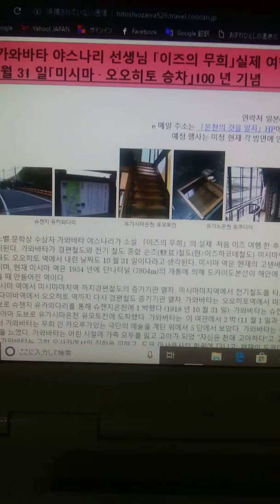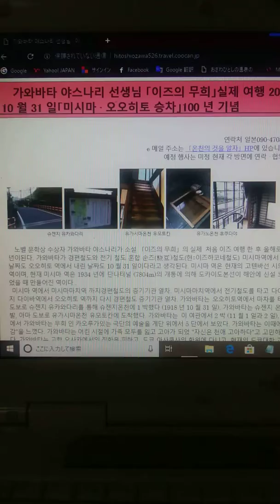가와바타 야스나리 선생님 이즈 내방 100 년 기념의 안내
가와바타 야스나리 선생님 이즈 내방 100 년 기념의 안내입니다.
가와바타 야스나리 선생은 어린 시절에 가족 모두를 잃고 고아가되었습니다. 고향 인 오사카에서의 생활이 정신적으로 괴로운 때문에, 도쿄 대학 교양 학부에 입학했습니다. 그러나 고독 증이 이어졌다 때문에 마음의 세탁을 위해 이즈 반도 여행을 나왔습니다. 그곳에서 만 12 ~ 13 세의 무희 카오루와 만났습니다. 문자도 읽지 못하고, 사회적 지위도 낮은 카오루가 밝고 긍정적으로 살아 있음에 감화되어 가와바타 청년은 고독 증을 극복하고 적극적으로 살아 가려고 결정합니다. 실제 여행에서 9 년 후 이즈의 실제 여행을 소설 「이즈의 무희」로 작성합니다. 자신의 심신을 달래 이즈에 감사의 작품입니다.